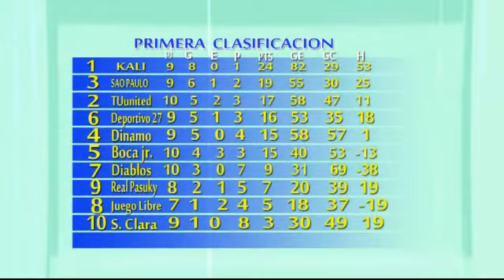7vs7.::10ma JORNADA - Psicóloga Gilda Moheno ENDIT C.Juárez .::20 Enero 2013 ::.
PRIMERA A
Resultados de jornada - Jornada 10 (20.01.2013)

Invitada Especial Gilda Moheno - Psicóloga Deportiva

Conducto: Ceferino Paredes
Entrenador Profesional de Futbol
ENDIT Campus Juárez - FEMEFUT